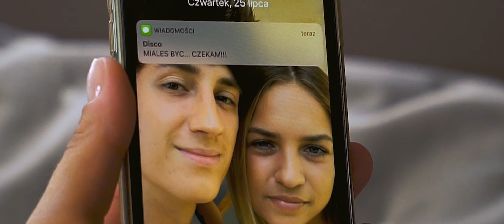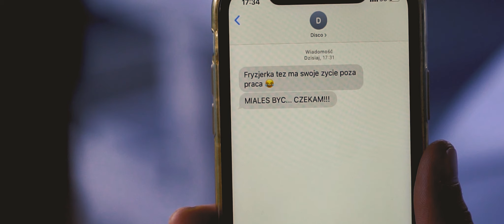Carena - Żegnaj skarbie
Autor muzyki:
CARENA

Autor słów:
CARENA

Aranżacja muzyczna:
Marcin Dobrowolski

Wokal:
AK studio

Gitary:
Artur Kasza

Goście specjalni:
HANS Disco Polo

Aktorzy:
Aleksandra Kuska
Sebastian Kowalczyk

Produkcja klipu:
Studio W.J. Dąbkowscy SC